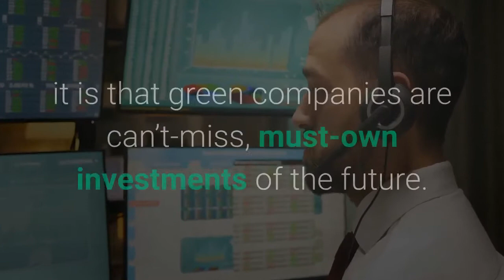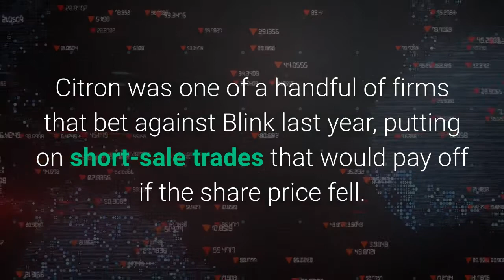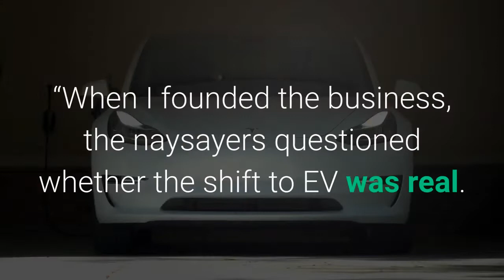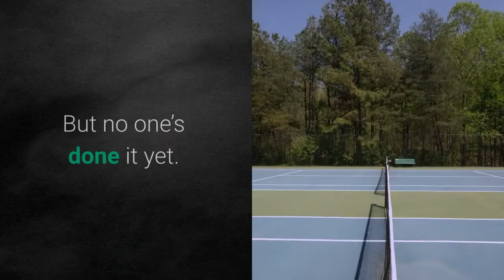Ocugen Inc Announces $23 Million Registered Direct Offering of Common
BloombergEV Company With Almost No Revenue Posts 3,000% Gain in 8 Months(Bloomberg) -- There is nothing about the finances of Blink Charging Co. that would suggest it’s one of the hottest stocks in America. It’s never posted an annual profit in its 11-year history; it warned last year it could go bankrupt; it’s losing market share, pulls in anemic revenue and has churned through management in recent years. And yet a hot stock it is. Investors have bid Blink’s share price up 3,000% over the past eight months. Only seven stocks -- out of about 2,700 that are worth at least $1 billion -- have risen more over that time. The reason: Blink is a green-energy company, an owner and operator of charging stations that power up electric vehicles. And if investors are certain of one thing in the mania that is sweeping through financial markets, it is that green companies are can’t-miss, must-own investments of the future. No stock better captures this euphoria than Blink. With a market cap today of $2.3 billion, its enterprise value-to-sales ratio -- a common metric to gauge whether a stock is overvalued -- has blown out to 493. For some context, at Tesla Inc. -- the darling of the EV world and a company with a very rich valuation itself -- that number is just 25.“Everything about it is wrong,” said Andrew Left, the founder of Citron Research. “It is just a cute name which caught the eye of retail investors.”Citron was one of a handful of firms that bet against Blink last year, putting on short-sale trades that would pay off if the share price fell. It’s one of several wagers against stocks favored by the retail-investment crowd that have gone against Citron -- with GameStop Corp. being the most high-profile -- and prompted Left to declare Jan. 29 that the firm was abandoning its research into short-selling targets. Overall short interest on Blink -- a gauge of the amount of wagers against the stock -- has fallen to under 25% of free-floating shares from more than 40% in late December. For the short-sellers, one of the things that raised alarms is that several figures tied to Blink, including CEO and Chairman Michael Farkas, were linked to companies that ran afoul of securities regulations years ago. Farkas dismisses this and the other criticisms lobbied by the shorts. “There have been and always will be naysayers,” Farkas said in an email. “When I founded the business, the naysayers questioned whether the shift to EV was real. Now, as the value of our business grows, the naysayers tend to be the short sellers.”Also See: Bloomberg Intelligence’s Environmental, Social, and Corporate Governance DashboardIn the CrosshairsMaking money on charging is, historically, a losing proposition. In theory, a model like Blink’s that involves both equipment sales and collecting user fees could become consistently profitable as government support accelerates EV adoption. But no one’s done it yet.